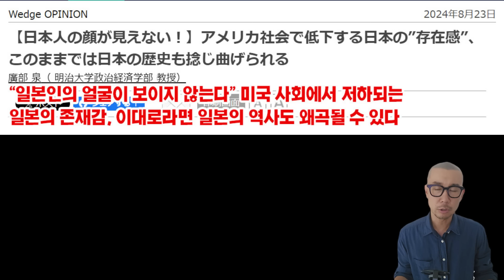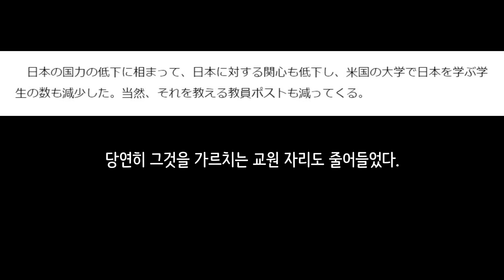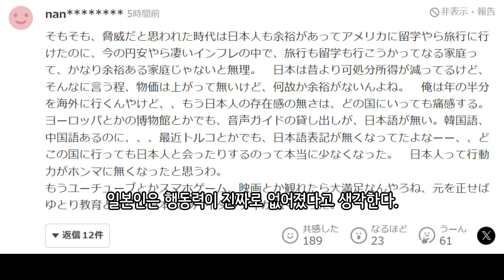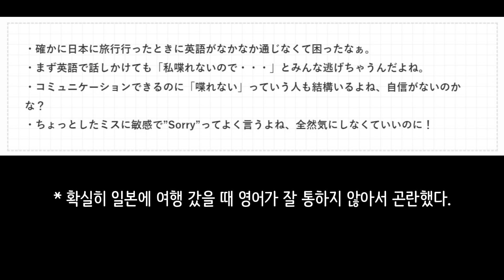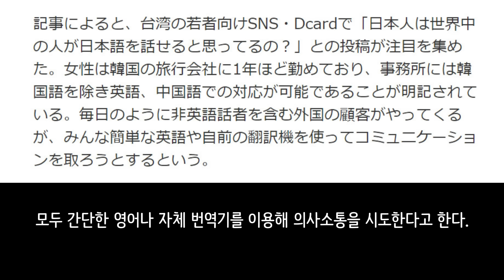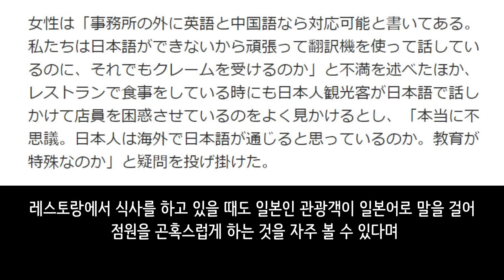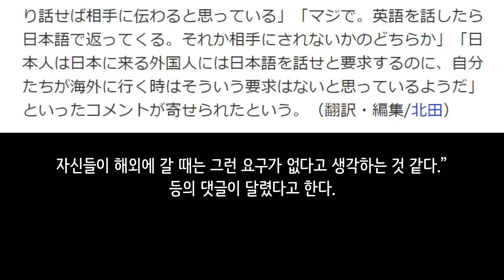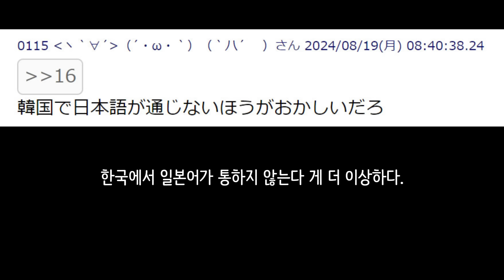일본인 80% 영어를 너무 못해서 해외에서도 이런다고?!